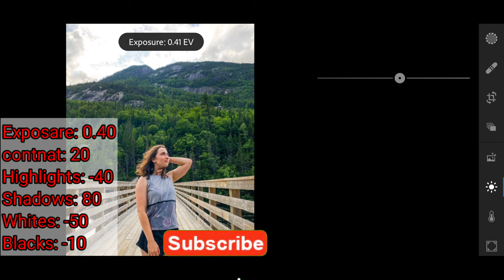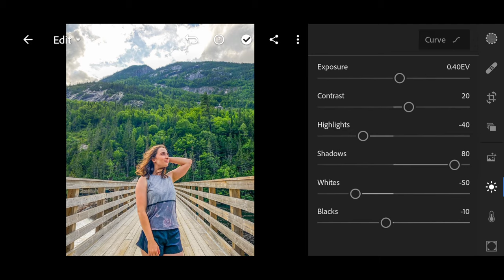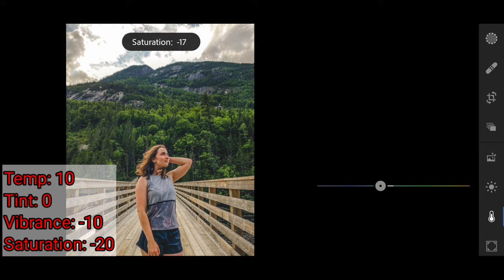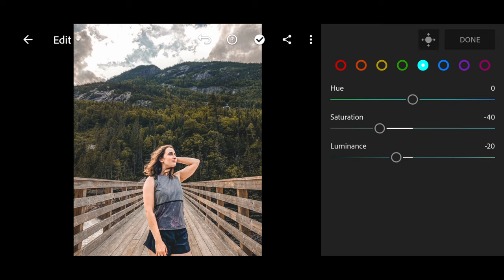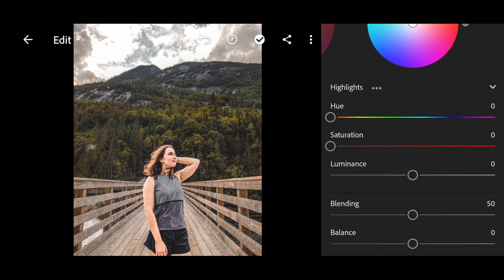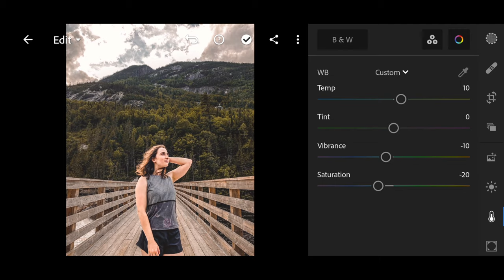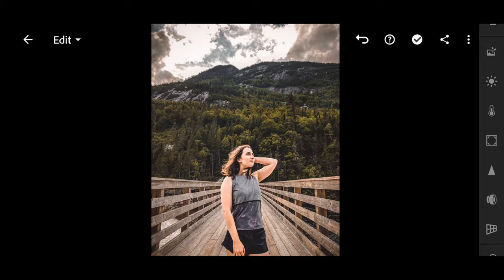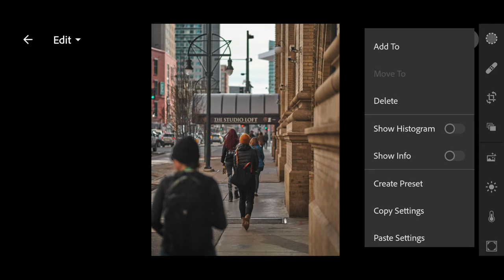Lightroom mobile DNG Free Preset -Deap Moody